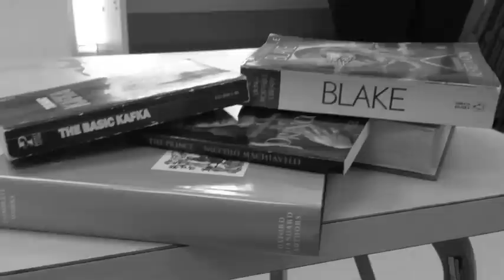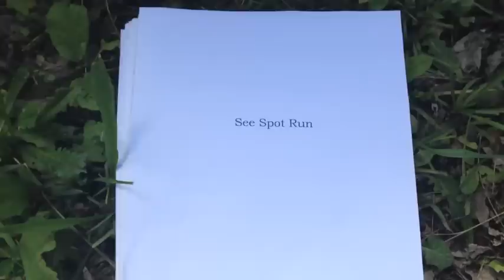The Writer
A writer (Dave Nisbet) faces his demons, in an attempt to overcome his past, and complete his most important work.